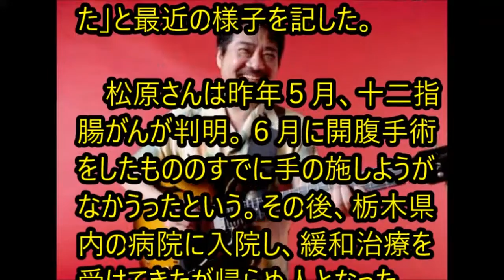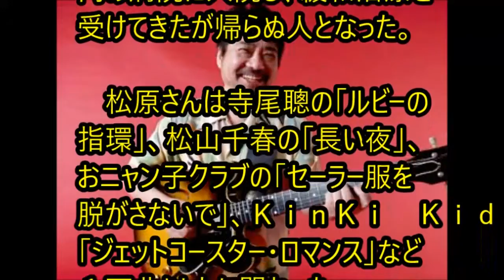【ニュース】ギタリスト松原正樹さん死去、61歳末期がんの治療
【関連動画】

・さだまさし - 主人公

・あの有名ギタリスト達がやってみた！「太陽にほえろ！メインテーマ」

・松原正樹&今剛　ソロバトル

松原正樹 youtube松原正樹 嫁new york 松原正樹松原正樹 南部昌江中森明菜 松原正樹松原正樹 スナイパー松原正樹 スケジュール松原正樹 スコア松原正樹 ストラト松原正樹 スタンド松原正樹 音作り松原正樹 おすすめ松原正樹 奥さん松原正樹 with on do松原正樹 八神純子松原正樹 矢野顕子松原正樹 山下達郎松原正樹 ソロ松原正樹 今剛松原正樹 コーラス松原正樹 コンサート松原正樹 コピー松原正樹 that cool松原正樹 松田聖子松原正樹 松任谷由実松原正樹 松原秀樹松原正樹 松原みき松原正樹 真夜中のドア松原正樹 カバー松原正樹 カラオケ松原正樹 with on do松原正樹 wiki